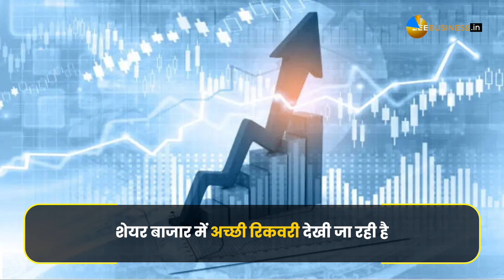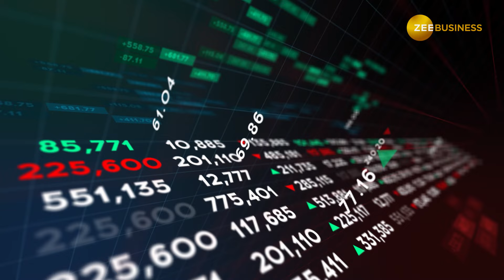Canara Bank: रिकवरी वाले बाजार में Canara Bank करएगा धुआंधार कमाई, ये है टारगेट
Canara Bank: शेयर बाजार में अच्छी रिकवरी देखी जा रही है. निफ्टी में 1.15% की तेजी दर्ज की गई और ये 24500 के ठीक नीचे बंद हुआ. इस रिकवरी वाले बाजार में एकस्पर्ट विकास सेठी ने इस स्टॉक को शॉर्ट टर्म निवेशकों के लिए चुना है.